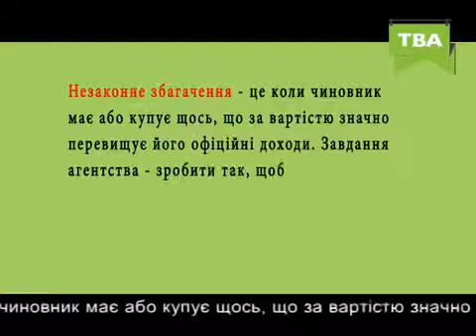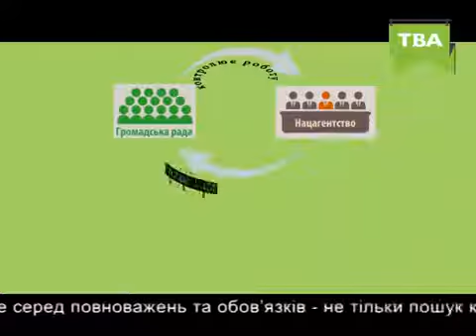Про закони Випуск №70 Національне агенство з питань запобіганню корупції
Відповідно до вимог Євросоюзу, для того, щоб отримати безвізовий статус, Україна повинна подолати корупцію, або принаймні почати це робити. У жовтні 2016 року остаточно запрацювали державні органи, які були створені за аналогами європейських. Їхня робота повинна позбавити наших чиновників бажання отримувати неправомірні вигоди на своїх службових місцях. Про механізм роботи однієї з таких організацій - Національного агентства з питань протидії корупції - дивіться у програмі "Про закони".